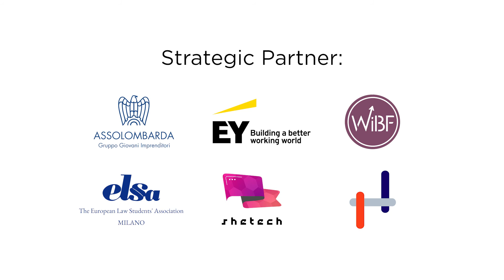Intervista Anna Impedovo - Disruption is female, again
Intervista a Anna Impedovo - responsabile della creazione di un team vincente e del finanziamento delle attività di R&D tramite bandi pubblici e privati per startup in ISAAC - durante l'evento "Disruption is female, again" di FDO - For Disruptors Only presso Milano LUISS Hub, il 20 gennaio 2022.